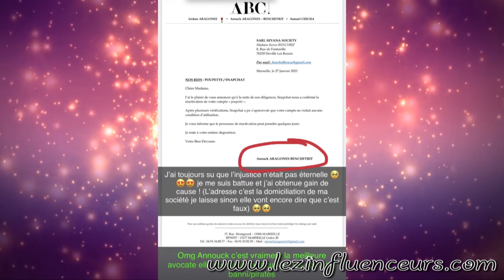POUPETTE KENZA ET MILLA JASMINE TRES PROCHES ET ANNONCENT UNE GROSSE NOUVELLE POUR LEURS COMPTES!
Erreur de snapchat ayant supprimé les comptes de Poupette Kenza et Milla Jasmine.
Grâce à leur avocate qui est la même que celle de Carla et Maeva, ont pu les récupérer.
Les deux femmes sont amies maintenant et se sont beaucoup soutenues pendant cette période.